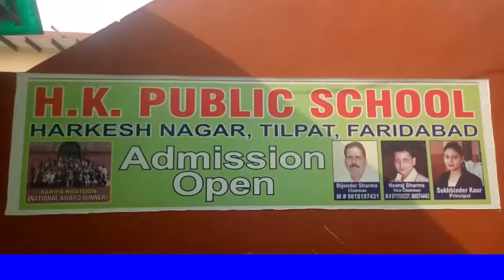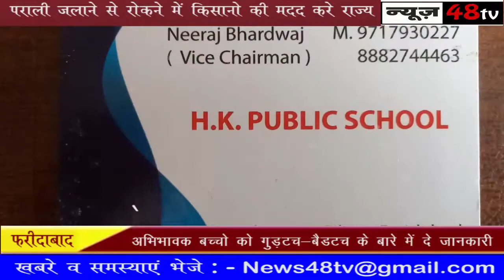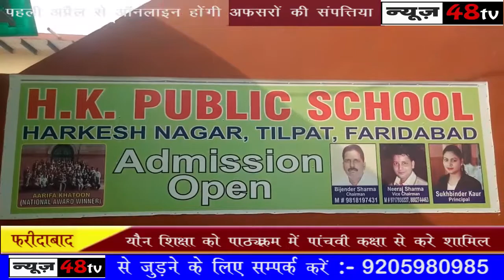फरीदाबाद | शिक्षा के स्तर में सुधार के लिए सभी वर्ग मिलकर करे सहयोग | H.K Public School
नैतिक मूल्यों में गिरावट के लिए शिक्षक,अभिभावक,समाज है जिम्मेदार अभिभावक बच्चो को गुड़टच-बैडटच के बारे में दे जानकारी यौन शिक्षा को पाठ्यक्रम में पांचवी कक्षा से करे शामिल